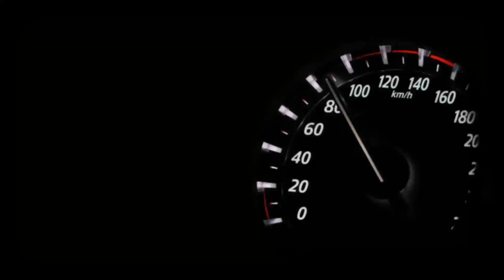GT SPORT Jenny Tilwart Cup Monza Round 3 with commentary